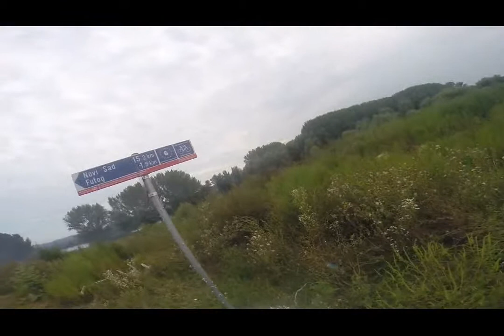GOPR0207 xvid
eurovelo 6 to mohacs